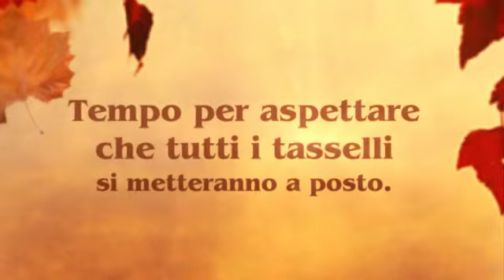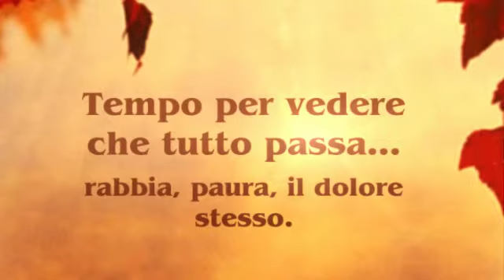Chiara Michelle Messina